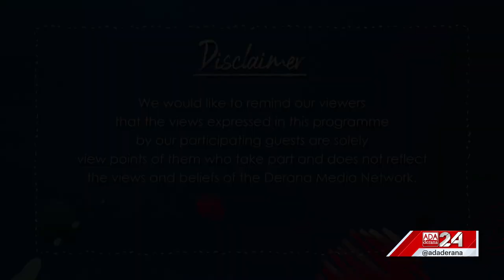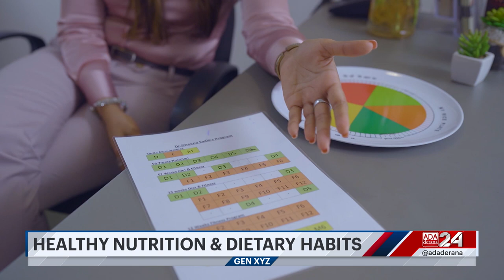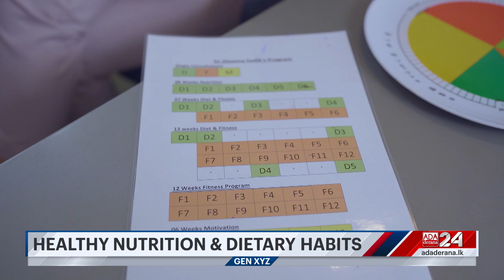GEN XYZ | Episode - 125 | Youth & Health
In the current context, majority of the youth are highly susceptible for unhealthy levels of sugar and cholesterol. Why is this the case? What consists of a balanced diet? Is a healthy meal affordable?
All these questions will be answered by Dr. Dheena Sadik, MBBS - Nutrition Specialist & Corporate Health Trainer.

Original on-air date - 22nd July 2023